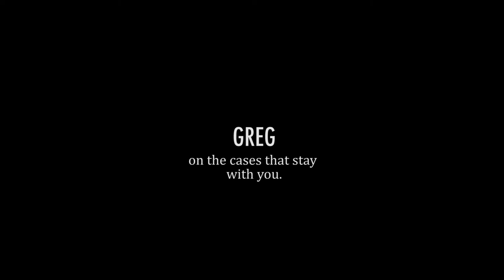Greg MacDonald - Part 1